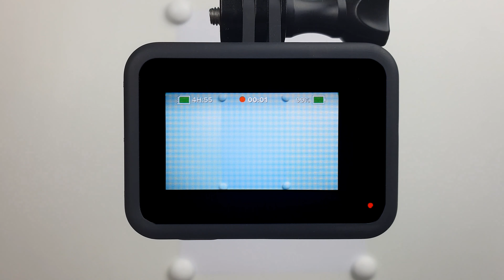Draw a Blue Phone With Paints - Brilliant Art - Ethereal Gull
BrilliantArt-Ethereal Gull